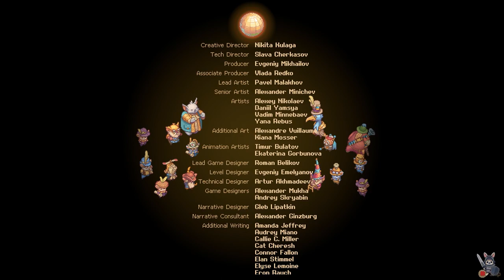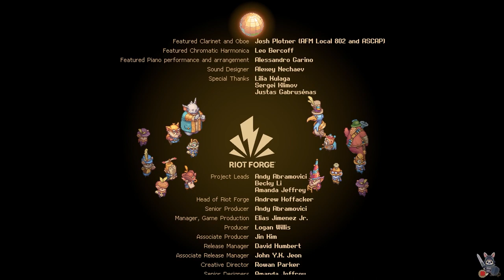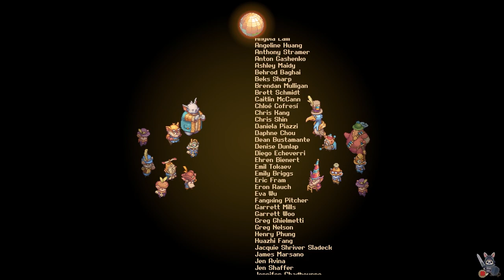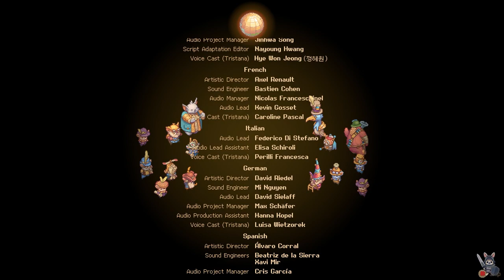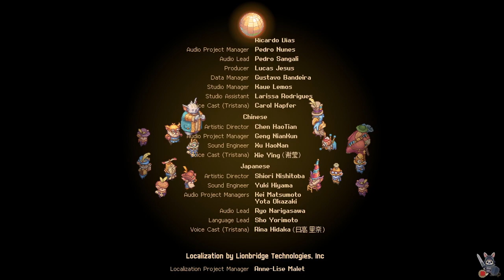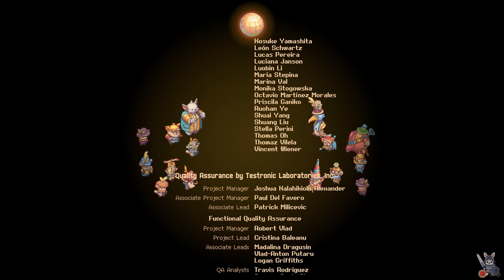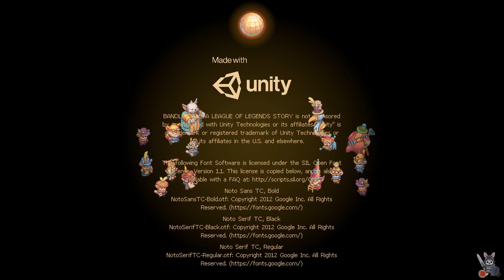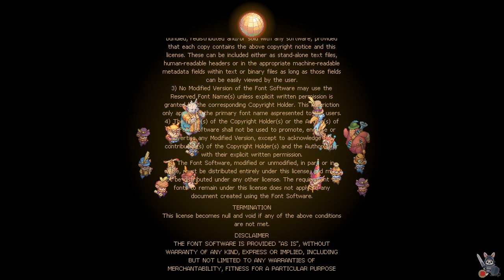Bandle Tale Full Game A League of Legends Story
In Bandle Tale, experience a never-before-seen look at life beyond the bandlewoods. Encounter curious critters, gather materials to make impossible crafts, and awaken magical portals as you move between five unforgettable new islands.